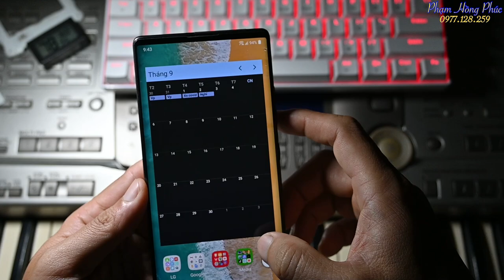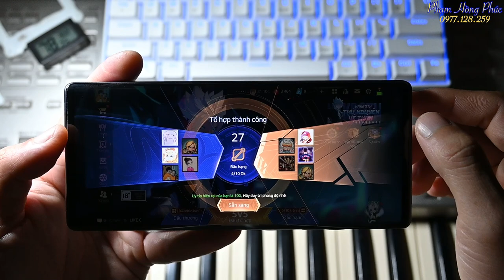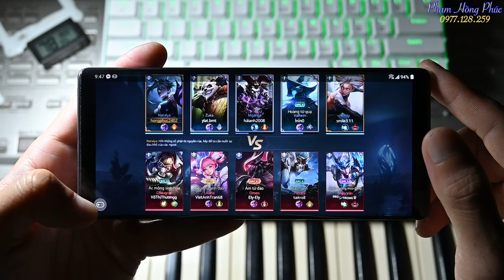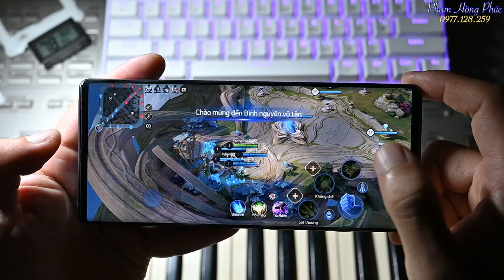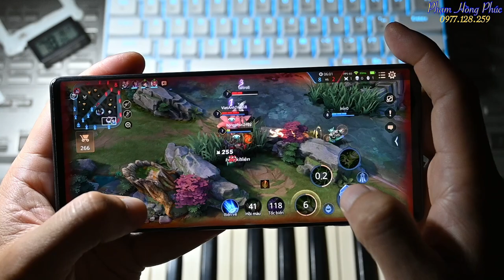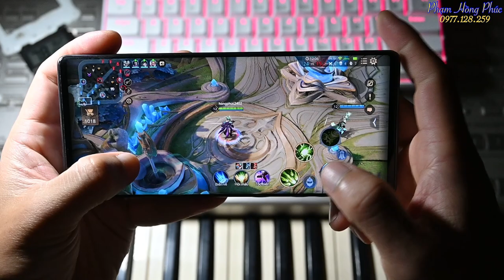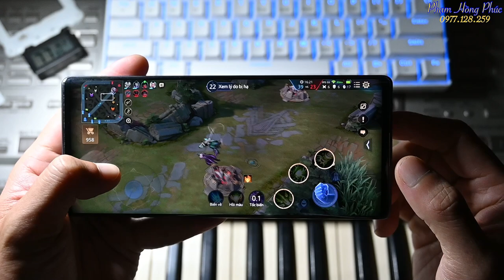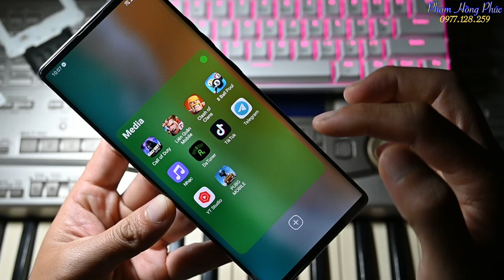Test Liên Quân trên LG Wing.